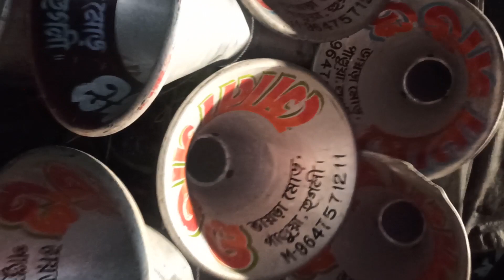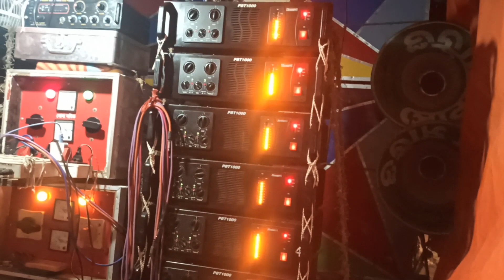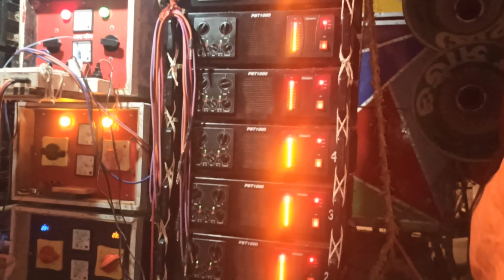সোনা সাউন্ড😎sona sound নতুন 30 বক্স নান্দিয়ারা বাজছিল